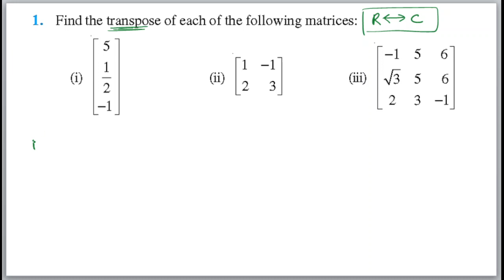Matrices Class 12 math | NCERT Ch 3 Ex 3.3 Matrices Q 1 | CBSE JEE Maths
Matrices Class 12 math | NCERT Ch 3 Matrices Q 1 | CBSE JEE Maths   @visionstudy
Before watching this video watch previous video Matrices Theory and Example for better understanding.
This video are helpful for NCERT / CBSE Class 12 Math School Exam and JEE Main.

matrices one shot class 12,
matrices maths class 12,
matrices maths class 12 one shot,
matrices 12th board,
class 12th matrices,
matrices class 12th,
matrices baord class 12,
matrices maths 12th board,
ncert wallah,
physics wallah,
class 12 maths,
class 12 board maths,
matrices one shot class 12th,
12th board,
matrices ncert class 12,
matrices ncert